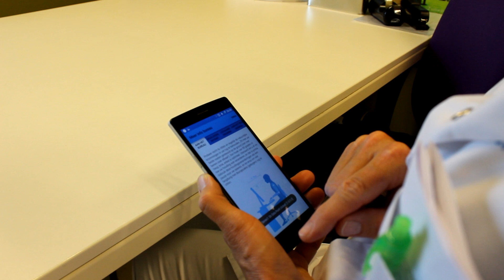Concept video BackUp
BackUp is a smart shirt which monitors your lower back posture. It was designed especially for nurses, but could be used in a wider variety of cases.